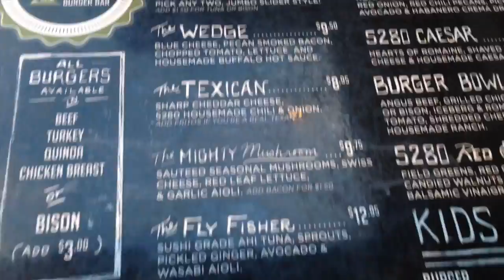Marv's Life #6 | BBQ'in Bench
Enjoying some outdoor activities & food!